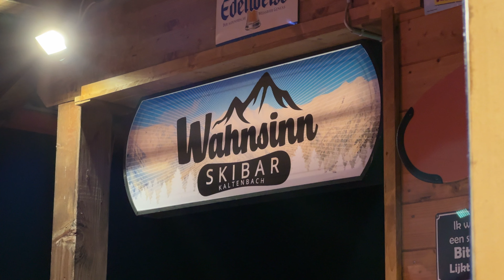S3 THREE - Foundations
Season Three is here!

Season Three Episode THREE of a series of films about the life of a Ski instructor in Austria.